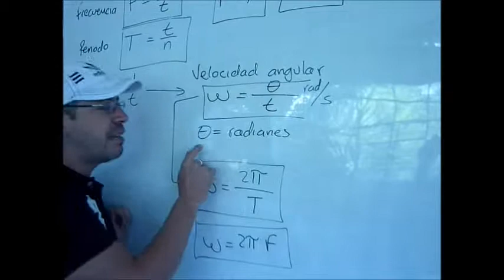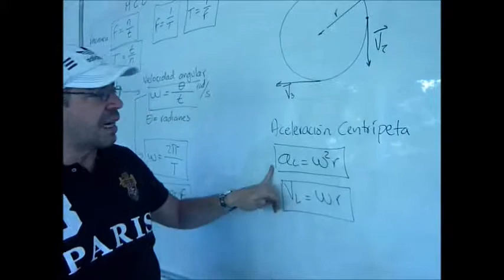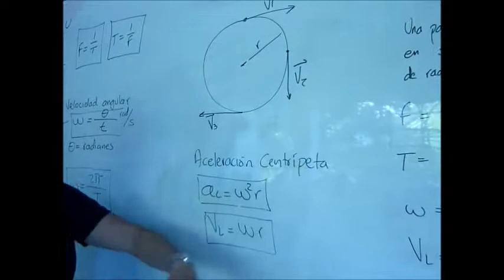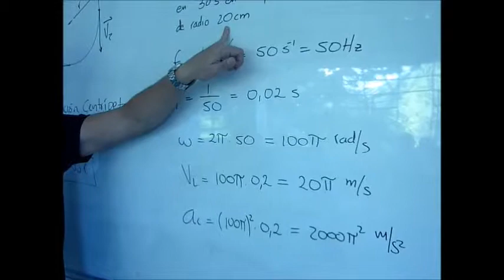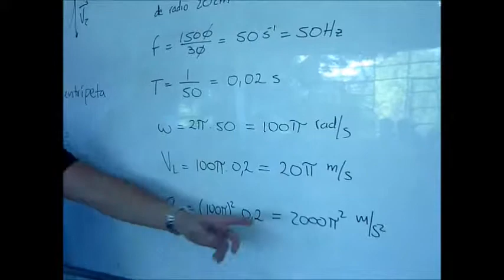MOVIMIENTO CIRCULAR UNIFORME. Uniform Circular Motion